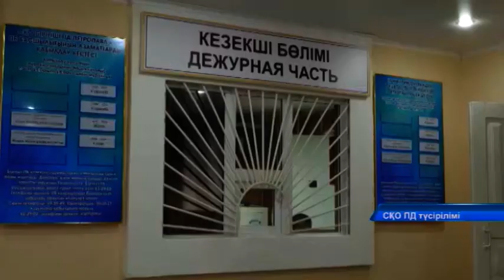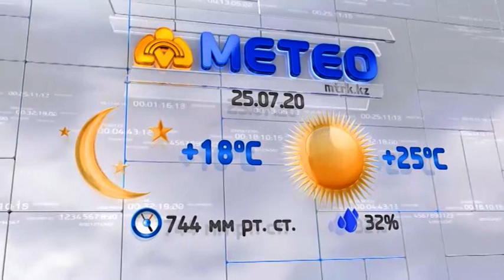МТРА жаңалықтары 24.07.2020